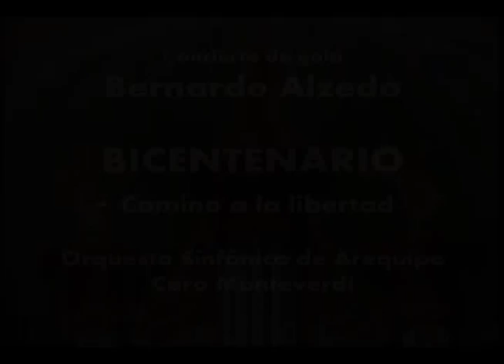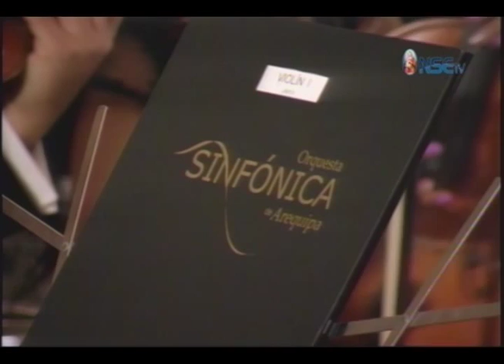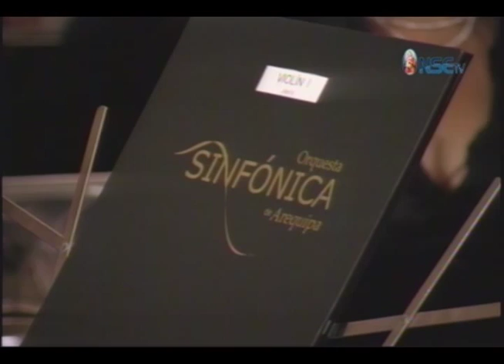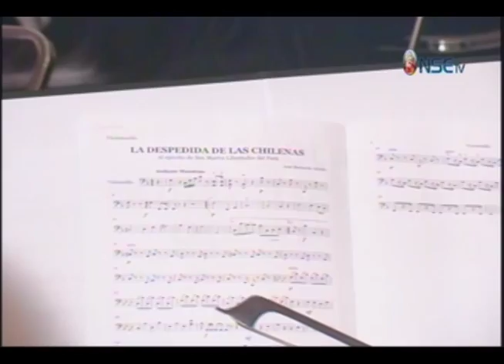Concierto en Honor a Mariano Melgar "Bernardo Alzedo" Basílica Catedral de Arequipa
En el marco del Bicentenario de la gesta heroica del héroe arequipeño Mariano Melgar Valdivieso es que el Arzobispado de Arequipa y el Ministerio de Cultura ofrecieron el Concierto de Gala “Bernardo Alzedo: Homenaje a Mariano Melgar”, programado este lunes 9 de marzo, a las 19:00 horas en la Basílica Catedral de Arequipa.
Participaron de este gran encuentro musical la Orquesta Sinfónica de Arequipa, el Coro Monteverdi y Solistas del Coro Nacional, los cuales interpretaron diversas piezas musicales como: “Motete para la recepción del Presidente de la República”, “Al Sr. General San Román – Himno Inaugural” o “Canción a la Batalla de Ayacucho”, compuestas por el compositor peruano Bernardo Alzedo, máxime representante de las composiciones heroicas y de otros temas. No faltaron composiciones hechas por Benigno Ballón Farfán, compositor arequipeño, con las piezas suyas: “Melgar” y “Silvia”.
Monseñor Javier Del Río Alba, resaltó la figura del héroe arequipeño, como se conoce, cultivó el arte poético, además de redactar bellas fábulas entre otros escritos que lo colocan como uno de los difusores del “romanticismo” del siglo XIX en Sudamérica. También una de los pasajes de su historia y formación incluye su ingreso al Seminario San Jerónimo, del cual fue después profesor, cuando el local funcionaba en lo que ahora es el Arzobispado en el Cercado de la ciudad.
cabe destacar la presencia de autoridades nacioneles como la Ministra de Cultura: Diana Álvarez Calderón y del Ministro de Defensa: Pedro Cateriano Bellido. También en esta ocasión se otorgó el reconocimiento de Persinalidad Meritoria de la Cultura al Sr. Manuel Castro Bassutto, director del Coro Monteverdi.